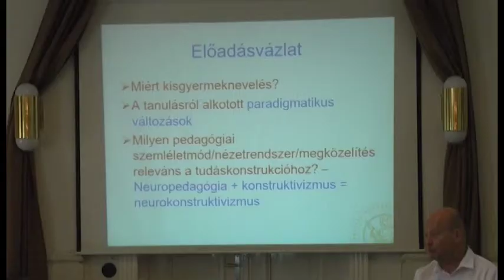ÓVODAPEDAGÓGIAI KONFERENCIA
Az Eszterházy Károly Egyetem 2016 novemberében hagyományteremtő céllal megrendezte I. Óvodapedagógia konferenciáját a legkorszerűbb szakmai ismeretek átadására, az aktuális kihívások megvitatására. Június 1-jén az egyetem jászberényi campusa adott helyett a II. értekezletnek, melyen az óvodapedagógia aktuális kérdéseivel foglalkoztak, és bemutatták a legújabb kutatási eredményeket is a témával kapcsolatban.